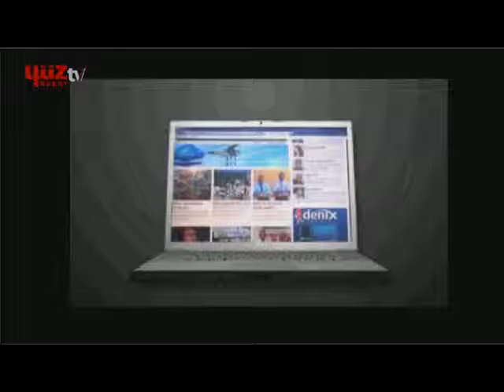ZEHRA TUTAR İLE 18:00 ANA HABER BÜLTENİ (12/01/2015)